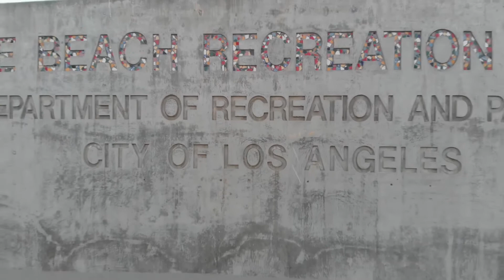Cali Sunsetting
Took some time away to clear my mind of everything that’s going on. And focused that energy on something positive. My 2nd hobby film making! So I took a 30 min drive to Venice beach and just filmed. Please enjoy this footage I put together for all of you.